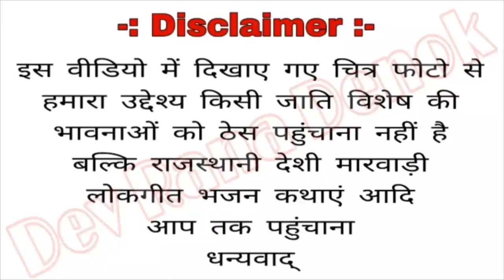वायरियो By रमेश राणा बस्तवा बालेसर Mo.7296914560 Vayriyo Ramesh Rana Bastwa Jodhpur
DRD RAJASTHANI MUSIC